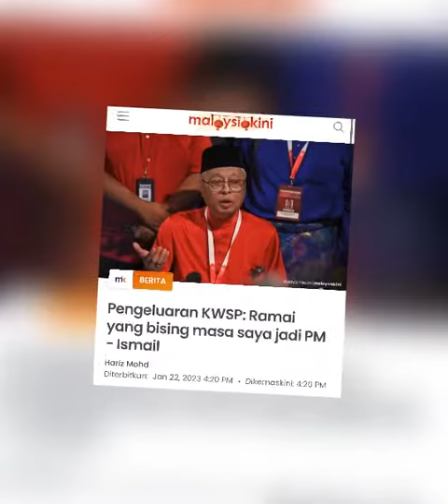Ismail Sabri Yaakob GESA Anwar Ibrahim Luluskan KWSP Dikeluarkan⁉️ismailsabriyaakob